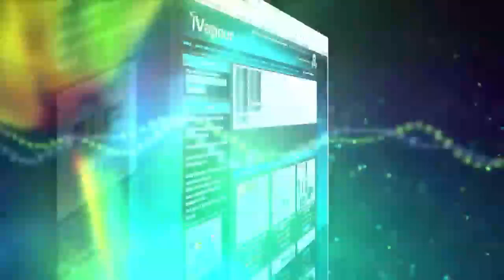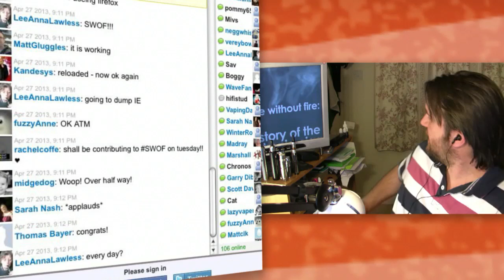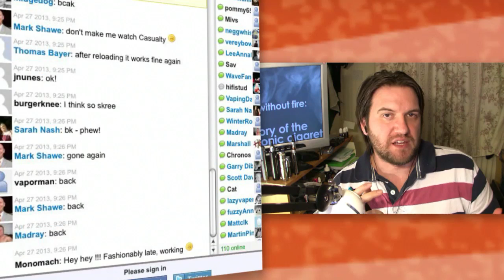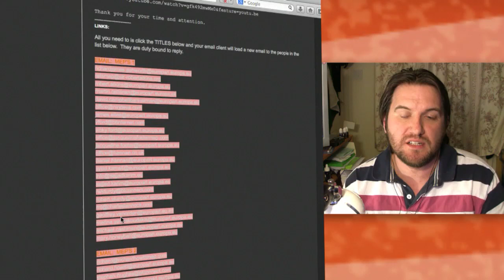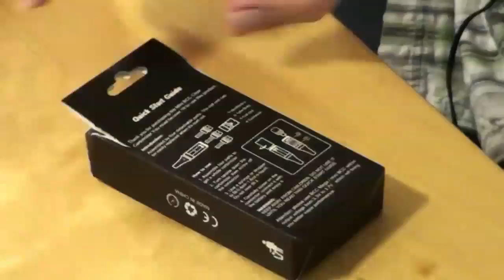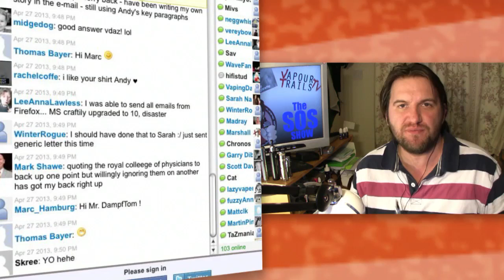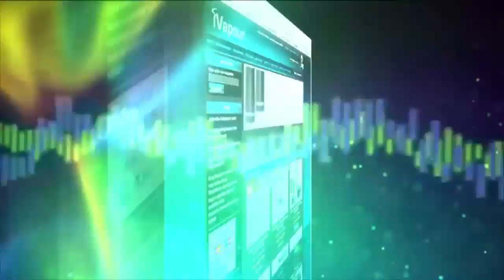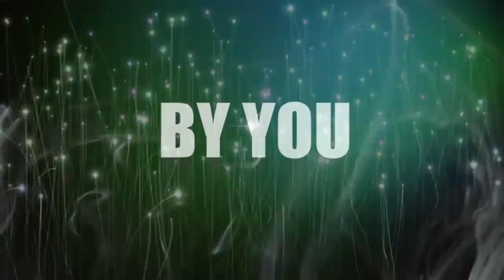Andy's SOS - Episode 11: MEP's get some VAPER MAIL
In tonight's show, Andy looks at the Baby Octopus - the VapeOnly Mini BCC and shows you how to email the EU about our situation.  Plus MUCH MUCH more!

SWOFcampaign.blogspot.com